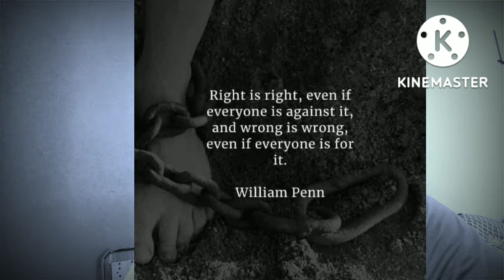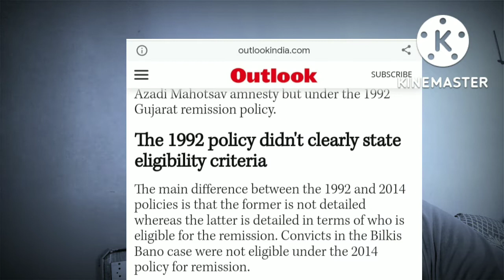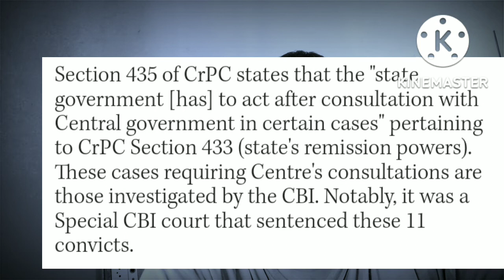बिलकीस बानो प्रकरण आणि वाद (मराठीत)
बिलकीस बानो प्रकरण आणि वाद